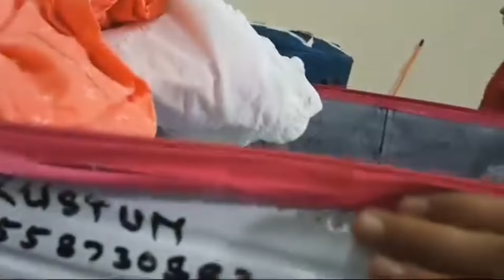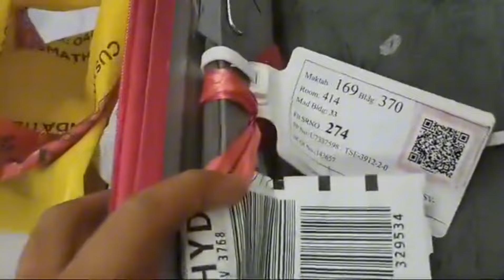एयरपोर्ट पर क्या क्या सामान नही ले जा सकते || Luggage Checking || delhi airport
Hindi

दिल्ली एयरपोर्ट पर 14 मशीनों के साथ सेल्फ-सर्विस बैगेज ड्रॉप (SBD) सुविधा है, जिसमें 12 पूरी तरह से स्वचालित मशीनें और 2 हाइब्रिड डिवाइस शामिल हैं। SBD सुविधा टर्मिनल-3 के चेक-इन रो-पी पर स्थित है। यात्री अपने सामान को जल्दी और आसानी से चेक इन करने के लिए SBD सुविधा का उपयोग कर सकते हैं। इस प्रक्रिया में निम्नलिखित चरण शामिल हैं:

सेल्फ चेक-इन कियोस्क पर बोर्डिंग पास और बैगेज टैग जेनरेट करें

बैगेज टैग को अपने सामान से जोड़ें

SBD सुविधा पर अपना बोर्डिंग पास स्कैन करें

घोषणा करें कि आपका सामान निषिद्ध/खतरनाक वस्तुओं से मुक्त है

अपना सामान निर्दिष्ट बेल्ट पर लोड करें

SBD सिस्टम मशीन पर एयरलाइन का एप्लिकेशन खोलेगा, और आपको खतरनाक सामान स्व-घोषणा फॉर्म से सहमत होना होगा

English

Delhi Airport has a self-service baggage drop (SBD) facility with 14 machines, including 12 fully automated machines and 2 hybrid devices. The SBD facility is located at Check-in Row-P of Terminal-3. Passengers can use the SBD facility to check in their luggage quickly and easily. The process involves the following steps:

Generate boarding passes and baggage tags at the Self Check-In kiosk

Attach the baggage tag to your luggage

Scan your boarding pass at the SBD facility

Declare your luggage is free of prohibited/dangerous items

Load your baggage onto the designated belt

The SBD system will open the airline's application on the machine, and you'll need to agree to the dangerous goods self-declaration form

Description:-

This video is not sponsored and all opinions, ideas and contents are my own.